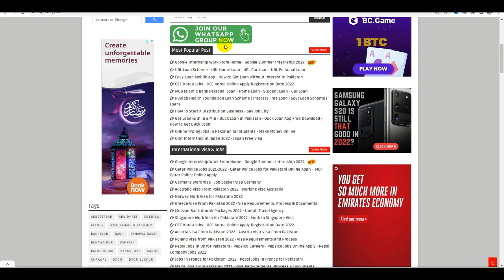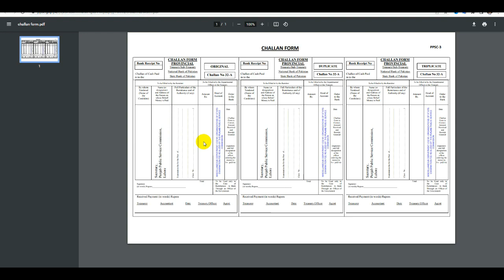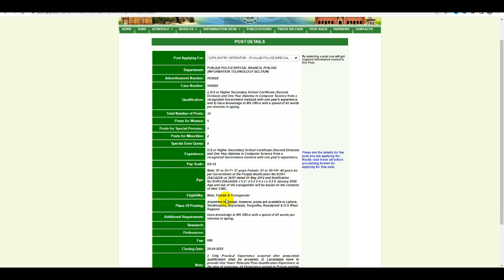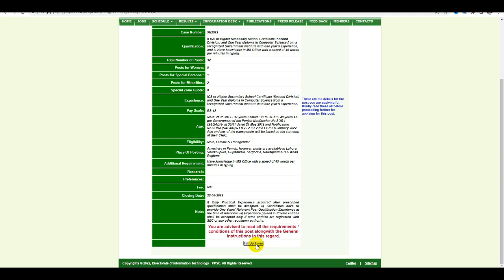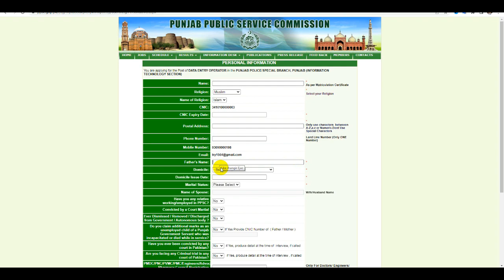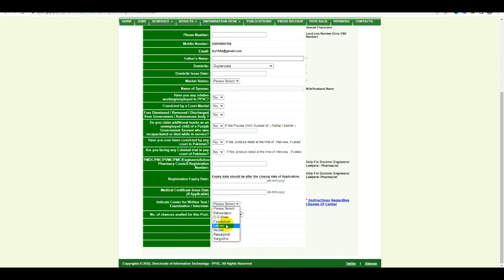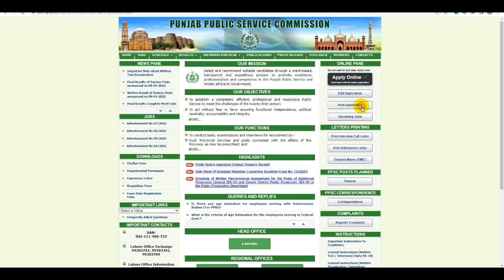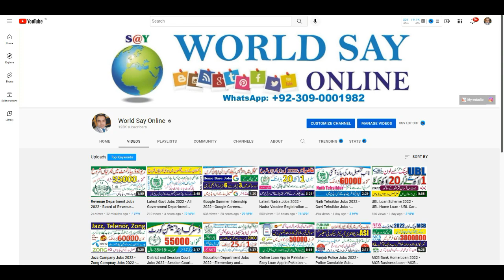Punjab Police Jobs 2022 - KPK Police Jobs 2022 - Police Constable Jobs 2022 Apply Online - Jobs Govt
Pak Navy Jobs 2022 - Join Pak Navy Online Registration 2022 - Pak Navy Civilian Jobs - Join Pak Navy

District and Session Court Jobs 2022 - Session Court Jobs - Govt Jobs 2022 - Session Court KPK Jobs